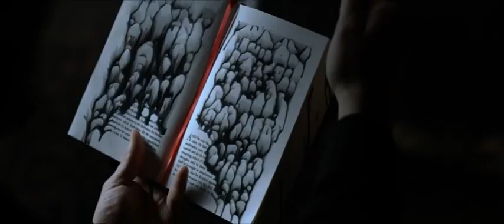Unholy horror movie hindi 2021|| short very horror seen 😱☠️😨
unholi horror movie best 2021